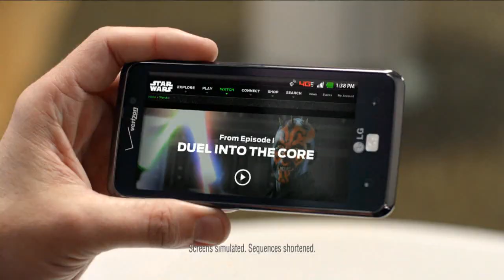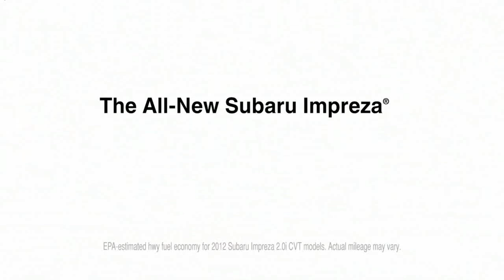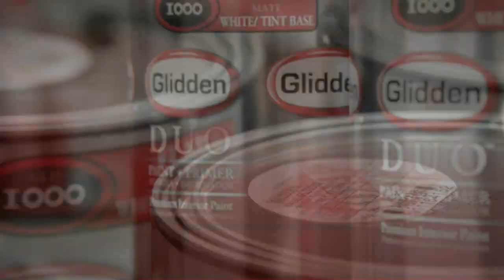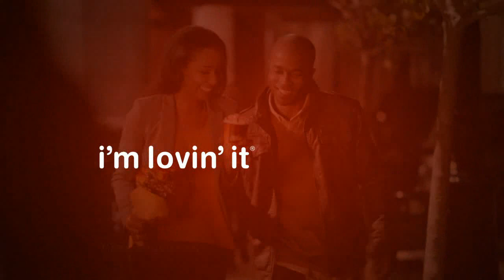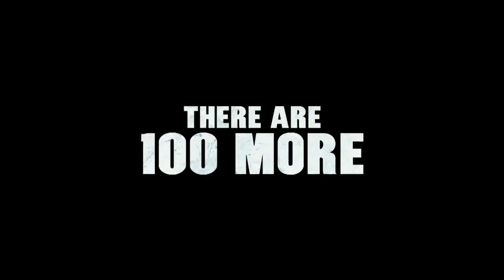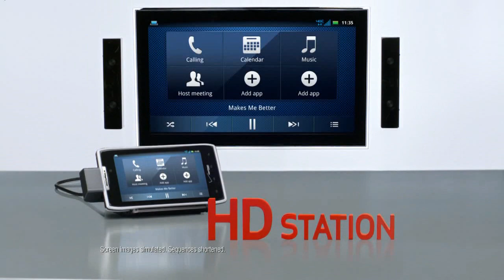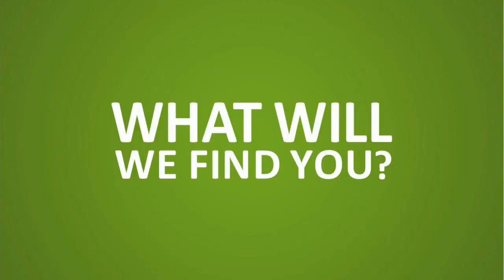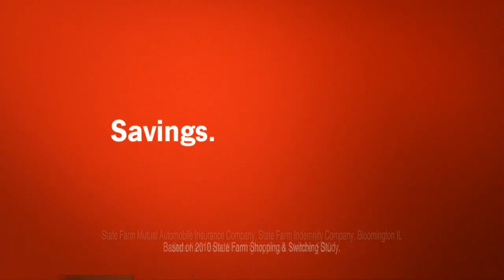Fringe "The End Of All Things" Commercials and Glyphs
This is a compilation of all the commercials (and glyphs) shown during the Fringe episode "The End Of All Things". Please take a moment to thank the sponsors of Fringe by saying thanks on their Twitter and Facebook pages (and if possible, purchasing their products).